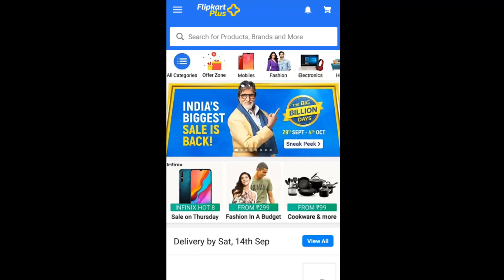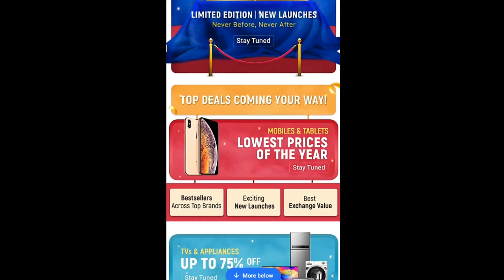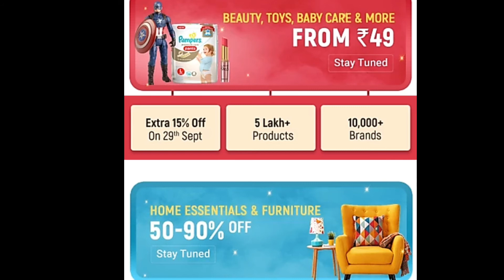Flipkart big billion day sale 2019 starts from 29 september full offers details in hindi